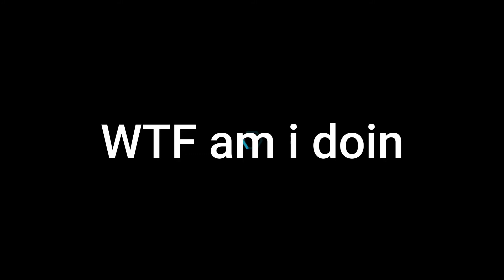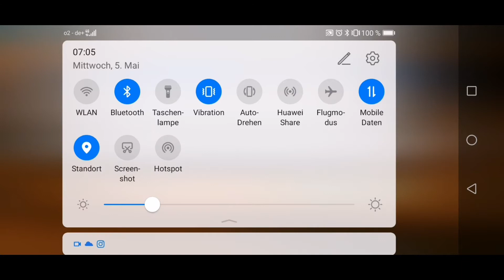Onigashima Raid Luffy is here!!! | One Piece Bounty Rush OPBR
This unit is overpowered and is definetly killing roger and defenders